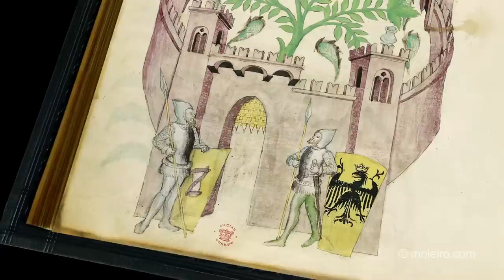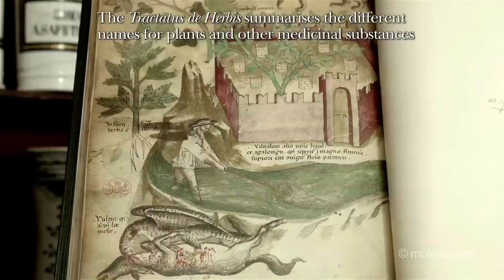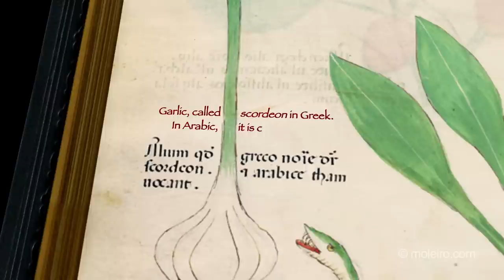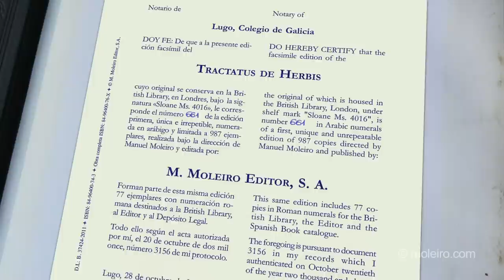Codex Sloane 4016 - Tractatus de Herbis (1440, Italy) - V.English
- Tractatus de Herbis (1440, Italy) - Codex Sloane 4016 - The British Library, London

In the Middle Ages, medicine was undoubtedly the scientific realm influenced most by the many cultural elements that contributed to shaping society. Its Greek foundations were added to by Latin, Byzantine, Arabic and Mozarabic contributions and others from further afield that were transmitted by cultures bordering on the western world. As a result, each medicinal plant had as many names as the cultures using it to make remedies. But the variety of names used for a single plant in different cultures sometimes led to confusion. To avoid this risk, dictionaries were produced and botanical albums too, featuring pictures of the plants and other simples used in everyday therapeutic practices together with the various names they were called by the different peoples that comprised medieval society. The Tractatus de Herbis, codex Sloane 4016, currently in the collections at the British Library is one such book enabling the different names of these plants to be linked to the plants themselves. This helped avoid confusion and the disastrous consequences of giving a patient a simple other than the one prescribed by the physician...